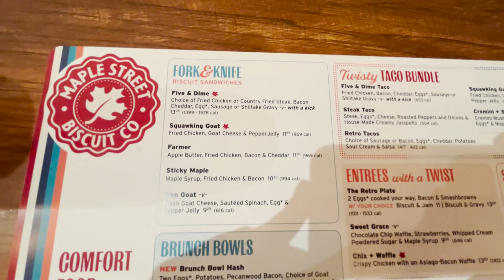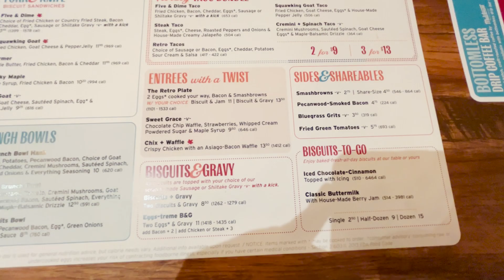Epic Pirate Treasure Hunt Adventure: Uncover the Legend of the Pirate Ship Black Raven!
Let's go on an adventure on the high seas! We had a black on this family-friendly pirate treasure hunt and scenic tour around the St. Augustine harbor. They swash-buckled, sang sea-shanties, and a pirate even tried to take over the ship! But we made an arrangement and became friends with her :) this is a great bang for your buck (and the adults even get to have a drink if you want!)
I enjoy sharing my trips and experiences with you all. Have a great day! Like what I do? Consider buying me a coffee :D

Like my travel planner? See what I am crafting in my Etsy shop

Interested in Geeky Tees for your next trip? - digital designs also available for sale via Etsy.

Butcher Box - $50 off your first box & sometimes free bacon for LIFE

Follow my Poshmark Closet! @Obleena500

Like my crafting page, Gallus, on Facebook! where I sell custom jewelry and talk crafting fun!